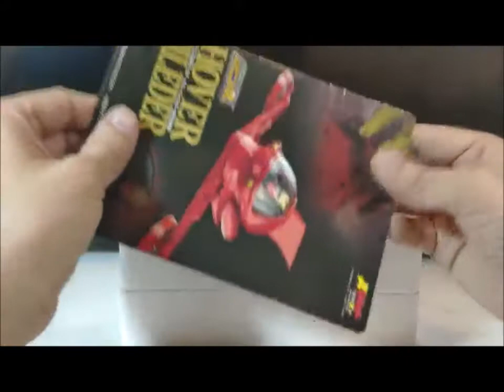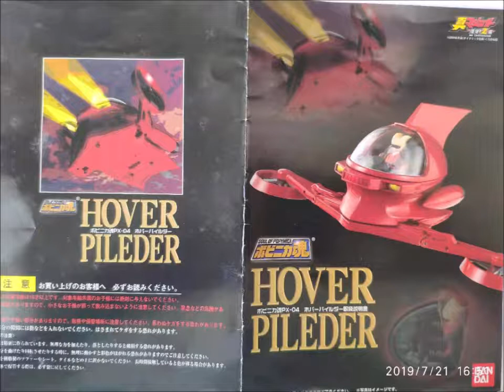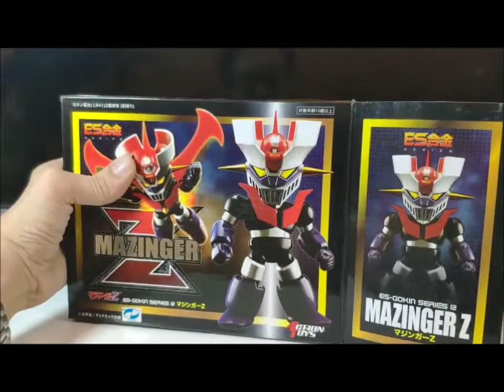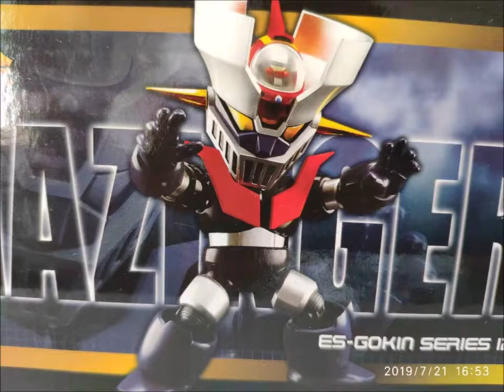Mazinger z toys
Japanese Cartoon Mazinger Z toys in Dan Bai and Action toys
Alloy totoys,

The toys has been collected more than 10 years. The Mazinger Z is Japanese TV. This is  a cartoon.